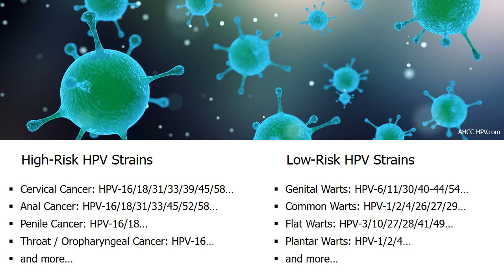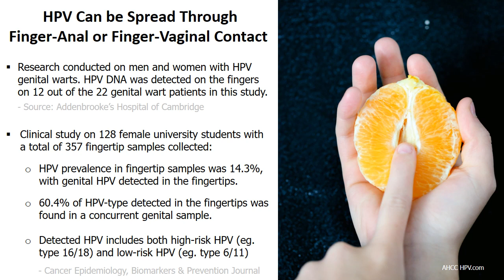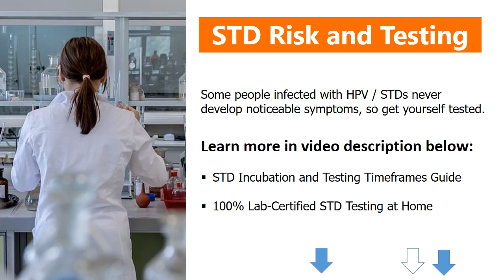Can a Woman Give a Man HPV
Can a woman give a man HPV and STD?

Human Papillomavirus is highly contagious and can easily spread, with high risk HPV like HPV-16 may cause anal cancer and throat cancer, while low risk HPV-6 and HPV-11 cause about 90% of genital warts in men and women.

This video address the common question of whether man can get HPV and STD from woman, including research and HPV transmission studies published by the U.S. CDC, the Journal of Infectious Diseases, National Library of Medicine, University of Washington, etc.

Watch the video to learn more on how is HPV transmitted, and whether you can get HPV without sex.

Some people with HPV and STDs never develop noticeable symptoms, so make sure to get yourself tested.